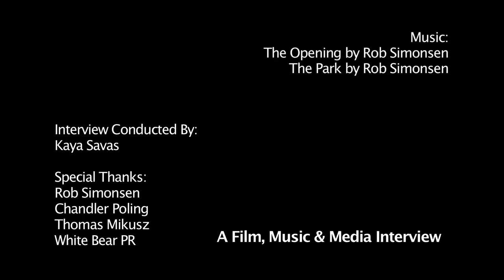Composer Interview: Rob Simonsen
Rob Simonsen is a wonderfully talented composer who takes some time to chat about two films he scored that recently played at Sundance, The Way, Way Back and The Spectacular Now. Simonsen shares how he met Mychael Danna and ended up becoming his protege, including what he learned most from him. Simonsen worked on many of Mychael Danna's scores and quickly branched off on his own. Simonsen co-scored the acclaimed Seeking A Friend For The End Of The World as well. We chat about his approach to his two recent Sundance darlings, working on back-to-back projects, his sources for inspiration and much more. A great interview with a talented and fresh voice in the industry.

Interview Conducted By:
Kaya Savas

Special Thanks:
Rob Simonsen
Chandler Poling
Thomas Mikusz
White Bear PR